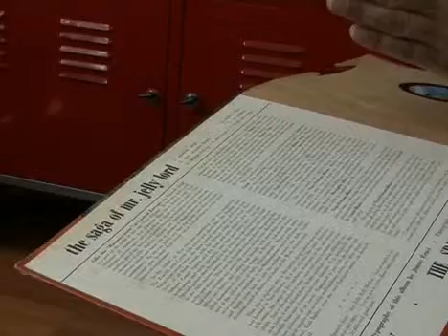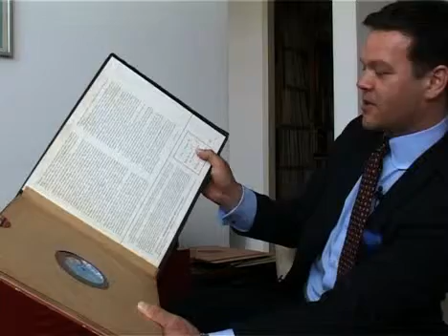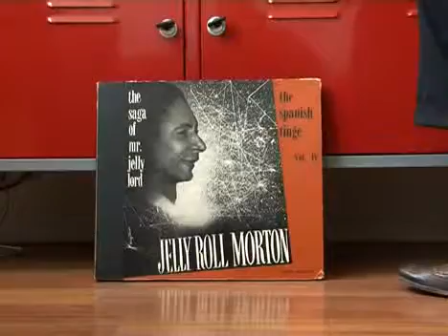Blue Flamingo interview - Ziya Ertekin (deel 3)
Blue Flamingo over The Spanish Tinge & The French Connection, Jelly Roll Morton, de swing

Video interview met Ziya Ertekin alias Blue Flamingo. FaceCulture sprak met Ziya over het samenstellen van zijn mix album 78 r.p.m., die is opgebouwd uit 3 delen: Original Nitty Gritty, The Spanish Tinge & The French Connection en Ritmo & Blues. Per deel hebben we een mooie documentaire gemaakt waarin Ziya ons muzikaal meeneemt naar lang vervlogen tijden. Verder: zijn aparte naam, het ontstaan van jazz, exotica, zijn verzameling 18 toeren platen, Jelly Roll Morton, de zoektocht naar platen, diverse invloeden in de jazz en veel meer. (20/05/2008)